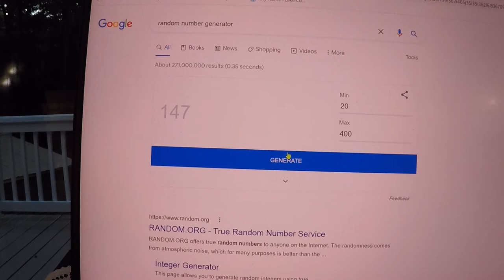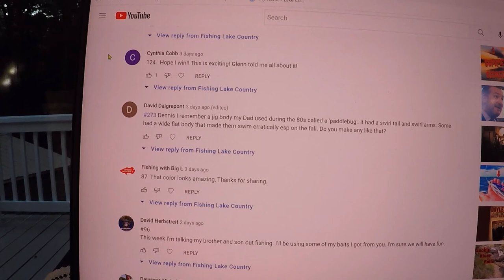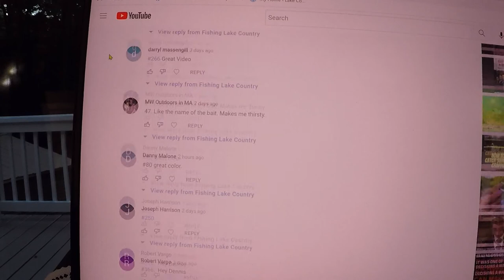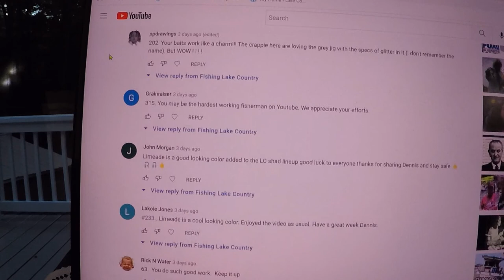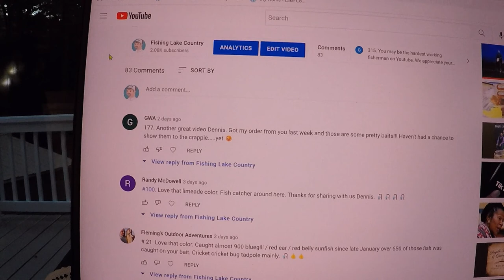Limeade LC Shad Winner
Thanks all for playing along and God Bless all.   Dennis

֎ Location:

֎ Rod/Reel:

֎ Line:

֎ Bait/Lure: LC Shad  Limeade color.

֎ Boat: 2018 Triton TX 18.  115 Mercury

֎ Depth Finder: Lowrance 7 elite ti

Edited with Premier Pro CC, After Effects CC.
Recorded with two Go-Pro Hero 5s and external mic. Also using a Canon t3i.